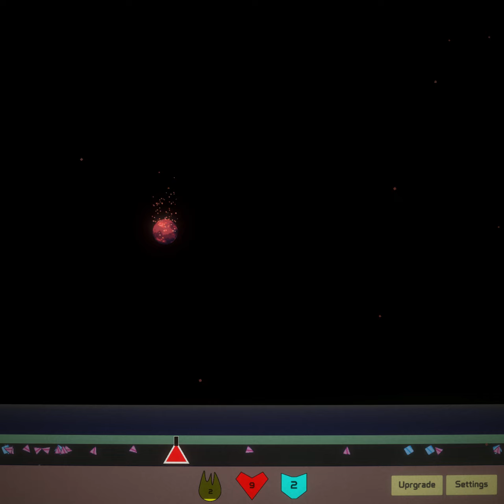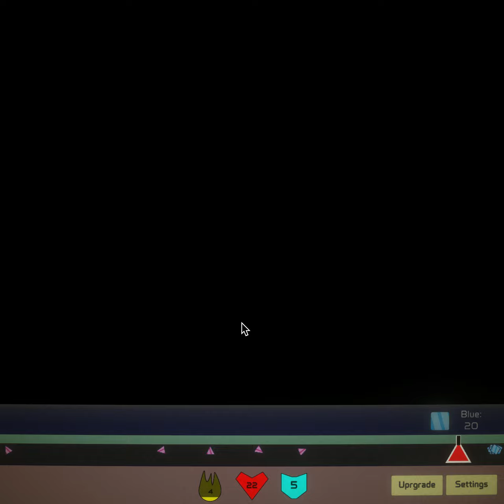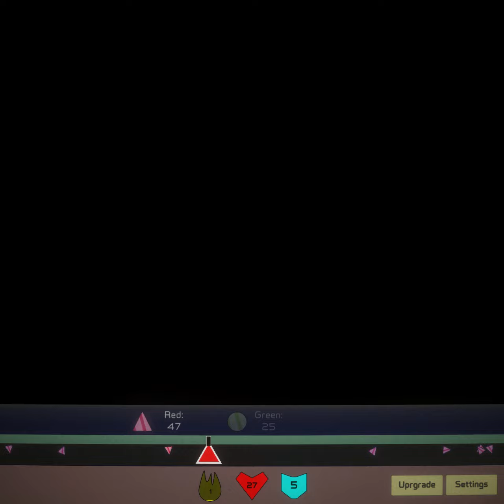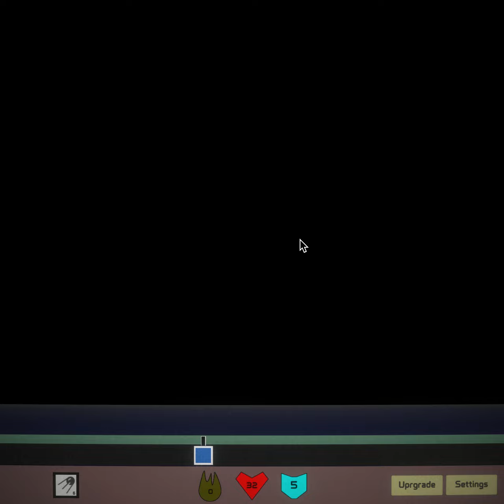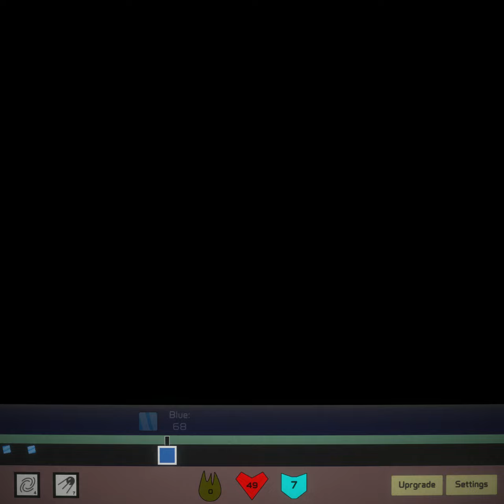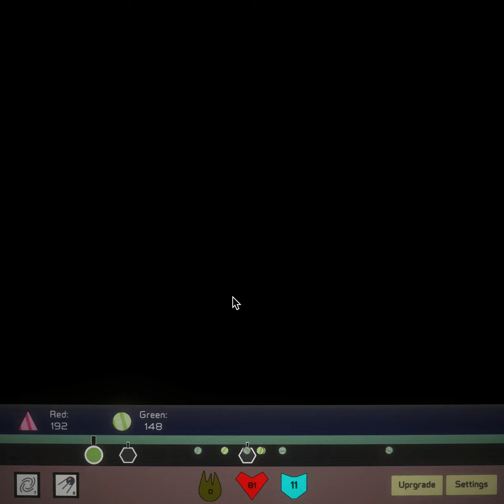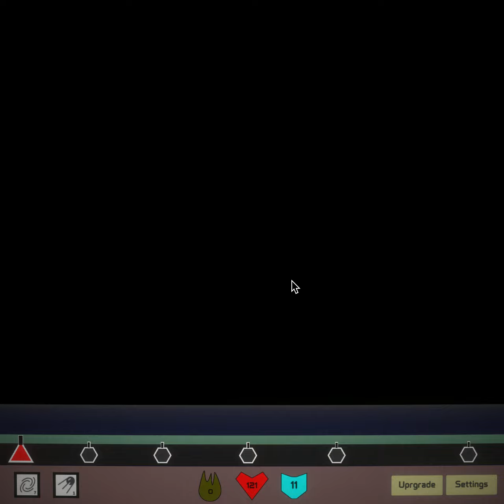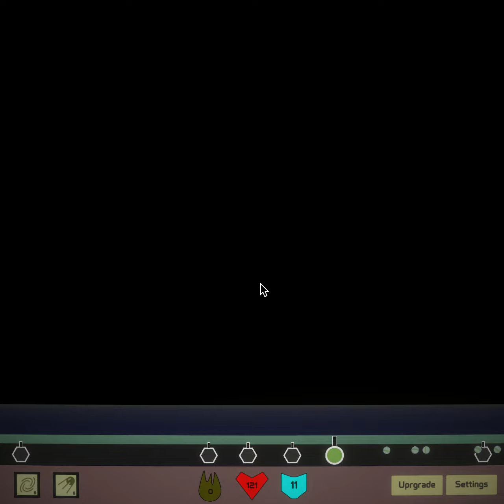Playing Savior of Sectors Until I Can Never Lose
This is a fun game that trains brain neuroplasticity because you have to switch between colors and patterns. You can play campaign mode or endless mode. I decided to show you guys endless mode. I played this upgrade game on endless until I couldn't lose ever. It was quite hilarious at the end. Watch what I did.